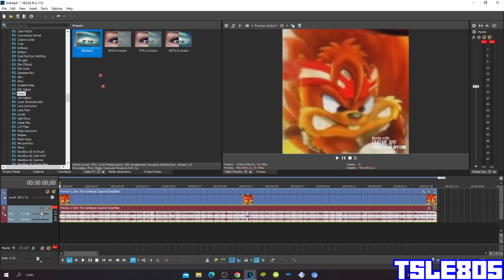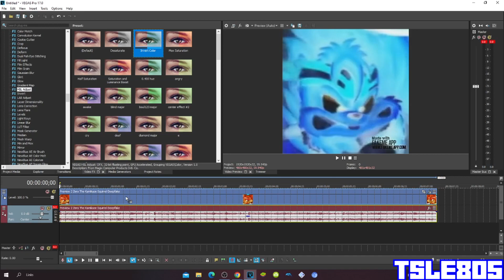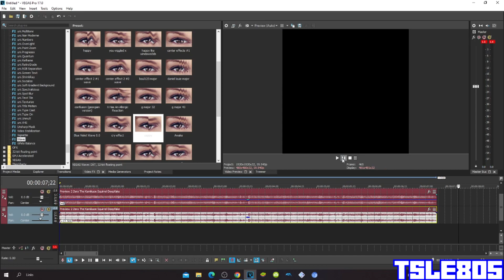Yappy Effect Tutorial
In this tutorial,I will show you how to make Yappy Effect on Sony Vegas Pro!